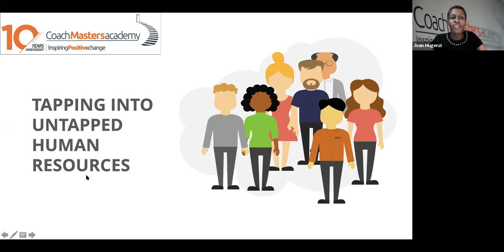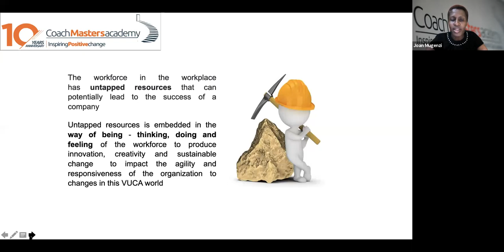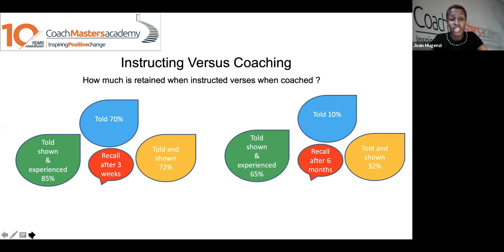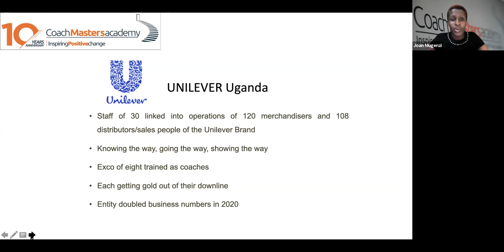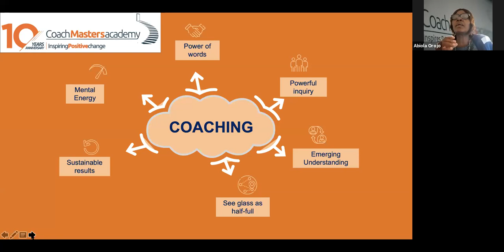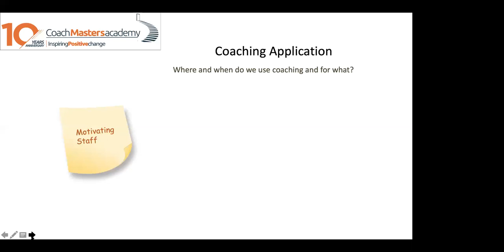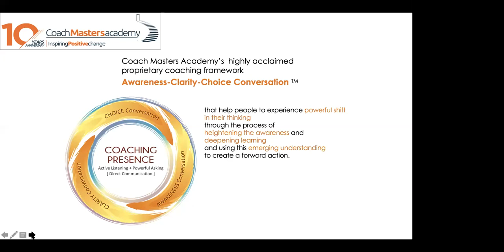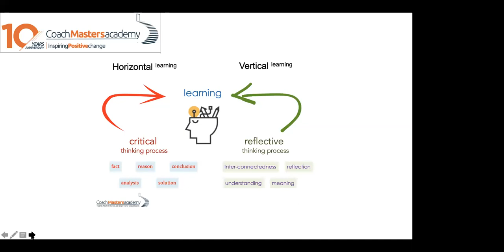Tapping on the Untapped Human Resource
The true essence of what coaching is and what it used is often confused with mentoring, where expectations are for coaches to tell clients how and what to do to achieve their goals. Usually, the emphasis is on prescriptive thinking to fix a problem and find a solution.

Transformative coaching provides an opportunity for both the coach and client to tap into the unknown zone and provides a reflective thinking space that allows them to become vulnerable and keen to explore and learn within this zone. It offers the opportunity to see how knowledge transfer happens away from the conventional way of learning.

This learning webinar will show you how you can harness the emerging understanding by expanding the mind to explore what is unconscious to your mind.